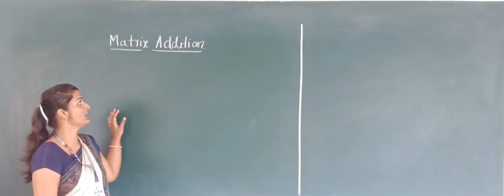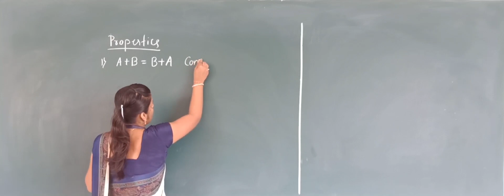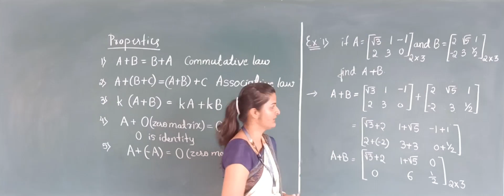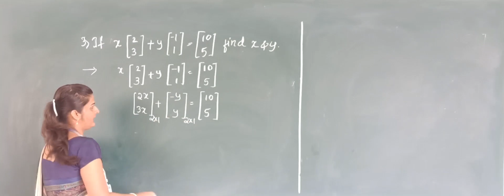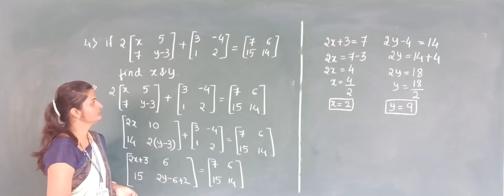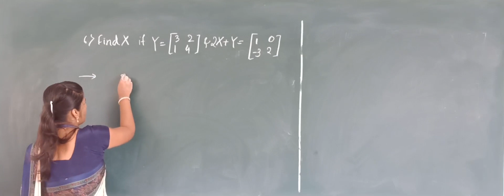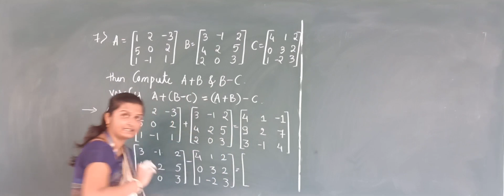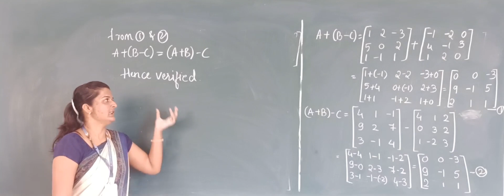MATHS (Class-XII) Chapter-3: Matrices (Part-4) By- Shruti Alagouda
Matrix Addition